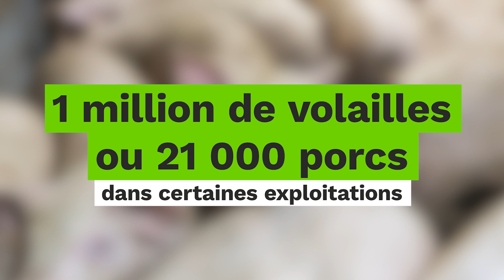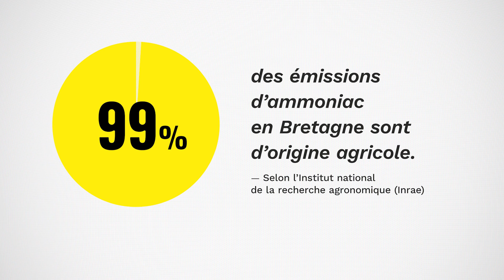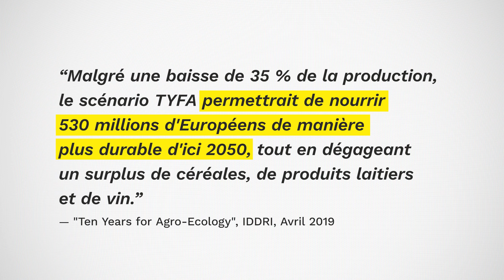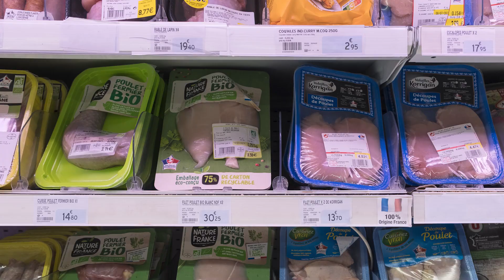Peut-on nourrir le monde sans élevage industriel ? - GREENWATCHING #11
Les fermes-usines, symbole de l’élevage industriel, repoussent les limites du possible. Ces énormes bâtiments qui entassent toujours plus d’animaux, et très souvent dans des conditions ignobles, sont aussi un fléau pour notre planète et notre santé.

Pourtant, une autre forme d’élevage est possible : adaptée à son territoire, qui respecte les limites planétaires, basée sur les pratiques de l’agroécologie et qui permet l’autonomie des paysans. Mais ce modèle est-il duplicable à grande échelle? Est-il possible de sortir de l’élevage industriel et nourrir le monde sans détruire la planète?

Nous sommes allés à la rencontre de paysans et paysannes et nous leur avons posé la question.

- Agroécologie et neutralité carbone en Europe à l'horizon 2050 : quels enjeux ?, Scénario Ten Years for Agro-Ecology

00:00 : Intro
00:39 : L’échec de l’élevage industriel
02:55 : Un autre modèle…
05:10 : … pour nourrir le monde
07:07 : La question du prix
09:06 : Conclusion

À propos de nous :
Greenpeace est une organisation internationale qui agit selon les principes de non-violence pour protéger l’environnement et la biodiversité et promouvoir la paix. Elle est indépendante de tout pouvoir économique et politique et s’appuie sur un mouvement de citoyennes et citoyens engagés pour construire un monde durable et équitable.